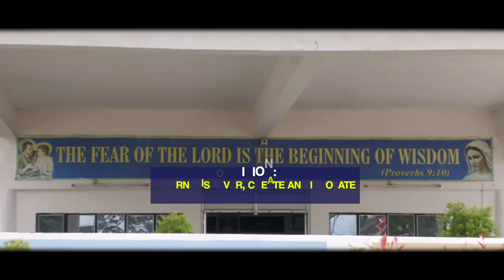NAGA HOHO TO CONDUCT FIRST FEDERAL ASSEMBLY FOR TENURE 2019-23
The first Federal Assembly of Naga Hoho for the tenure 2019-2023 will be held on October 15 at 11:00 am, Hotel Saramati Conference Hall, Dimapur. The Hoho requested all the federating units and subordinate bodies to positively attend the Federal Assembly without fail. Further, it also directed its members to represent in the assembly as per the provision of Article 6(2) and that any important agenda from the units may be submitted in writing to the Speaker, Federal Assembly on or before October 14